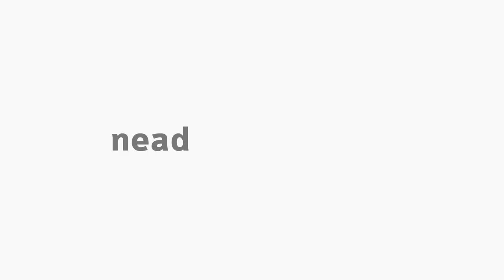[ADMP] Burocracia do setor público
Burocracia do setor público com o professor Paulo Roberto Sékula na disciplina de Gestão Governamental para o curso de Bacharelado em Administração Pública.